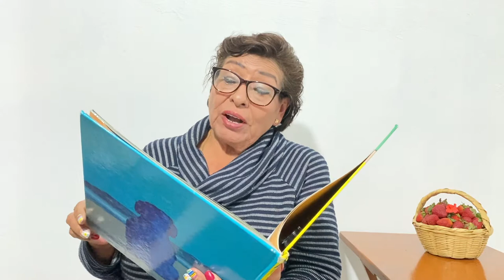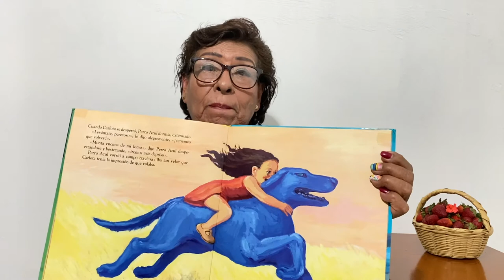"Perro Azul"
Cipactli Rodríguez Martínez
Nadja